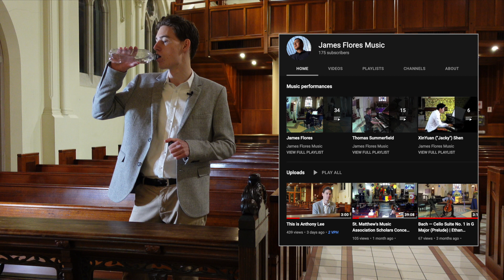MOZART - Ridente la calma (tenor solo + organ) ft. Tony Lee & James Flores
This is a performance of Mozart's "Ridente la calma" performed by Tony Lee, whom you have seen many times on the channel with Swell Vox. I've left timestamps below as there is a spoken introduction and a behind-the-scenes interview that is either side of the actual performance. I hope you enjoy our musical collab!

0:00 | Intro
2:04 | Mozart - Ridente la calma
5:27 | This is Tony Lee